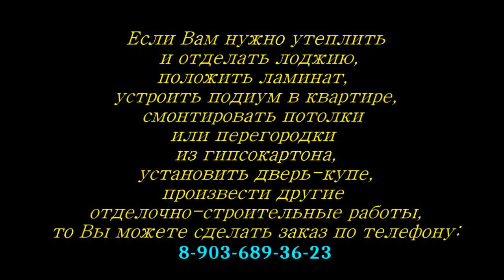Вячеслав Шишков "Торжество", аудиокнига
00:00 Мои услуги
00:32 Вячеслав Шишков "Торжество", аудиокнига